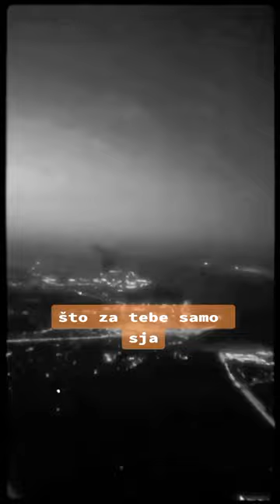Davor Badrov | Ako ti jave, pao sam znaj da sam otiso ko Herjo